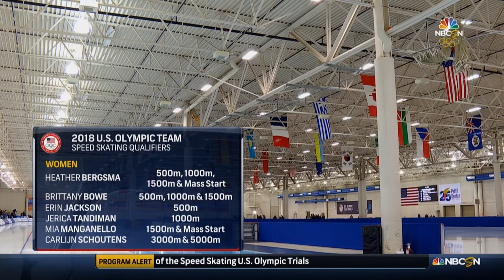2018 U.S. Olympic Speed Skating Team Revealed After Trials | LIVE 1-7-18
WOMEN'S TEAM:
    Heather Bergsma — 500m, 1000m, 1500m, mass start
    Brittany Bowe — 500m, 1000m, 1500m
    Erin Jackson — 500m
    Jerica Tandiman — 1000m
    Mia Manganello — 1500m, mass start
    Carlijn Schoutens — 3000m, 5000m

MEN'S TEAM:
    Jonathan Garcia — 500m
    Kimani Griffin — 500m
    Mitchell Whitmore — 500m, 1000m
    Shani Davis — 1000m, 1500m
    Joey Mantia — 1000m, 1500m, mass start
    Brian Hansen — 1500m, mass start
    Emery Lehman — team pursuit specialist

Location Site: The Pettit National Ice Center in Milwaukee, Wisconsin

Original Airdate: Sunday January 7, 2018 (NBCSN-TV)

WOMEN 500m (1)
Rank Name Country Time
1 Brittany Bowe L30 USA  37,95
2 Heather Bergsma LSA USA  38,24
3 Erin Jackson LSA USA  39,22 PR SB
4 Sugar Todd LSA USA  39,27
5 Jerica Tandiman LN4 USA 39,84
6 Rebekah Bradford L35 USA  39,91
7 Bri Bocox LN2 USA  39,98
8 Allie Thunstrom L30 USA  40,27
9 Kelly Gunther (1987) L30 USA  40,31
10 Franchesca Pasquarella LN1 USA 40,38
11 Paige Schwartzburg LSA USA 40,53
12 Chrysta Rands LN2 USA 41,21
13 Jamie Nielson LA2 USA  41,80
14 Esther Munoz LN1 USA  41,89
15 Mariah Richardson LSA USA  42,03
16 Blair Cruikshank LB2 USA  42,21
17 Hannah Bosman LN1 USA 42,25 SB
18 Briana Kramer LSA USA  42,83
19 Jacquelyn Bernico LN3 USA 44,57

WOMEN 500m (2)
1 Brittany Bowe L30 USA  38,18
2 Heather Bergsma LSA USA  38,42
3 Erin Jackson LSA USA  39,04 PR SB
4 Sugar Todd LSA USA 39,38
5 Jerica Tandiman LN4 USA 39,42
6 Rebekah Bradford L35 USA 39,71
7 Paige Schwartzburg LSA USA 40,19
8 Allie Thunstrom L30 USA 40,28
9 Bri Bocox LN2 USA  40,41
10 Franchesca Pasquarella LN1 USA  40,42
11 Kelly Gunther (1987) L30 USA  40,45
12 Chrysta Rands LN2 USA 40,99
13 Esther Munoz LN1 USA 41,92
14 Mariah Richardson LSA USA  42,04
15 Blair Cruikshank LB2 USA 42,21
16 Jamie Nielson LA2 USA 42,26
17 Hannah Bosman LN1 USA  42,59
18 Jacquelyn Bernico LN3 USA  44,31